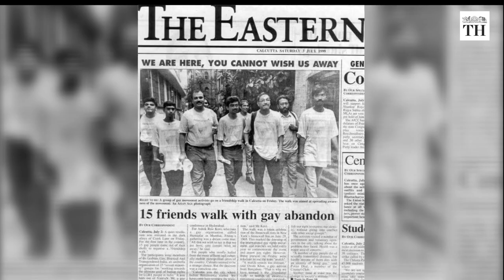Why is Pride month celebrated in June? | The Hindu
Come June, the streets of every major city in the world are painted with pride colours. What does this signify, and why do people parade the colours of the rainbow?

In the 1960s, gay bars and clubs in the US were often raided by the police.   On June 28, 1969, a similar raid happened in Manhattan’s Stonewall Inn, a popular gay bar.

This time, the members of the community resisted arrests and fought back. Riots went on for three days, which were otherwise called the Stonewall riots.

A year later, the first pride march was held to commemorate the Stonewall uprising.